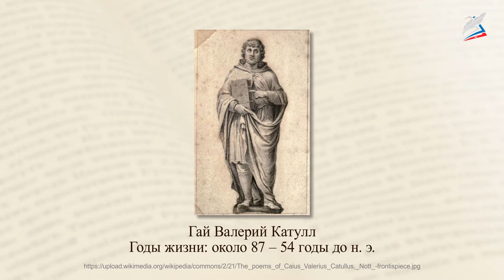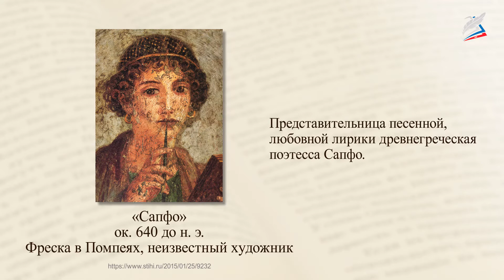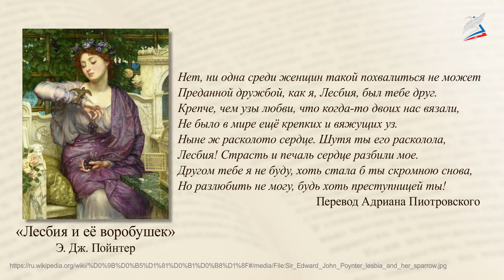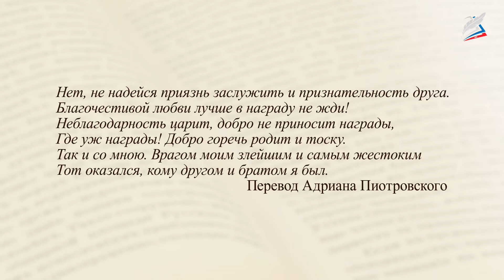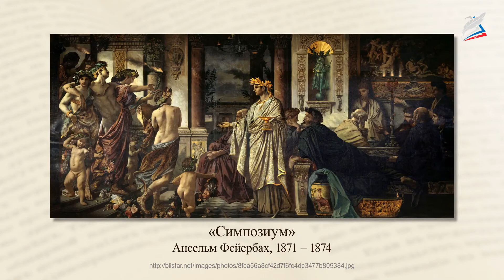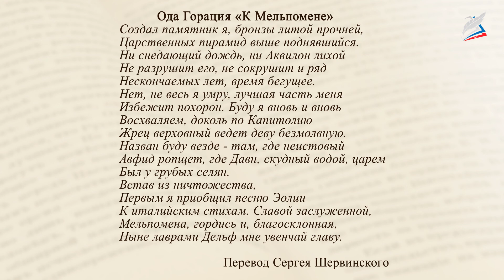Античная лирика. Катулл. «Нет, ни одна средь женщин…», «Нет, не надейся приязнь заслужить...».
- Урок 48. Античная лирика. Катулл. «Нет, ни одна средь женщин…», «Нет, не надейся приязнь заслужить...». Гораций. «Я воздвиг памятник…»

Сегодня мы узнаем, чем отличается античная поэзия от поэзии более поздних времён, и увидим примеры использования античных мотивов в поэзии Михаила Ломоносова, Гавриила Державина, Александра Пушкина.